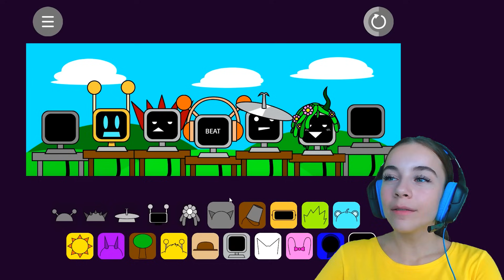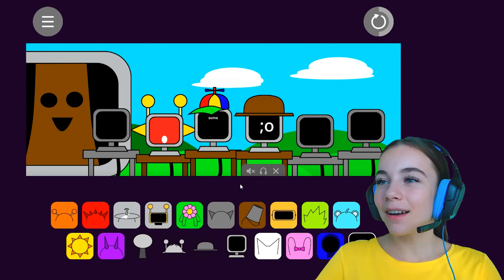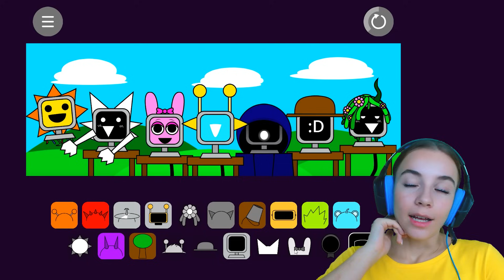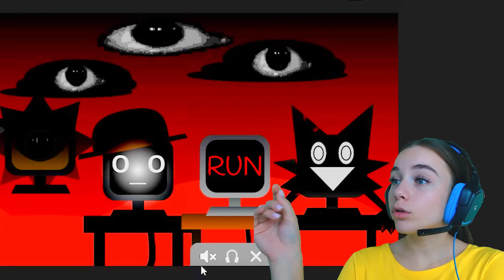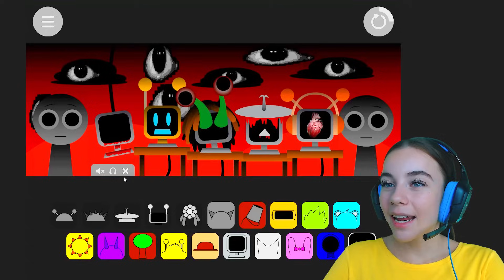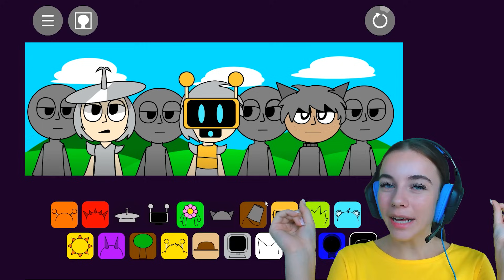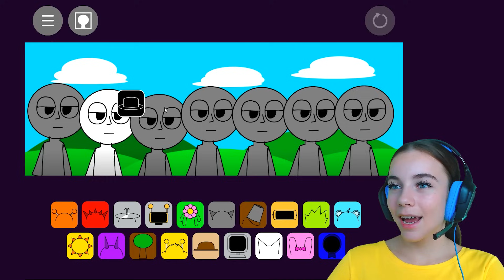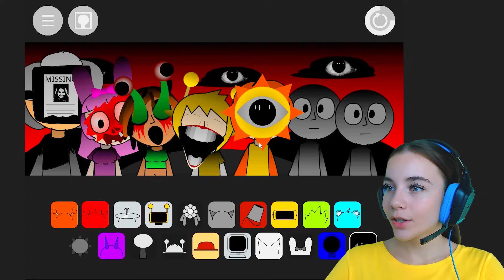SPRUNKI con un VIRUS INFORMÁTICO..? (Sprunki Hackeado)